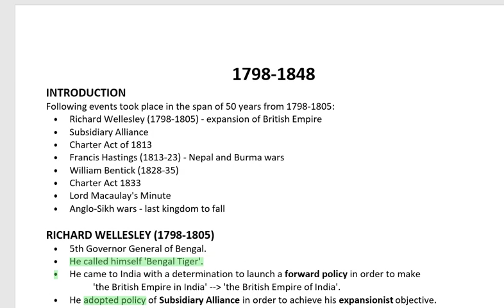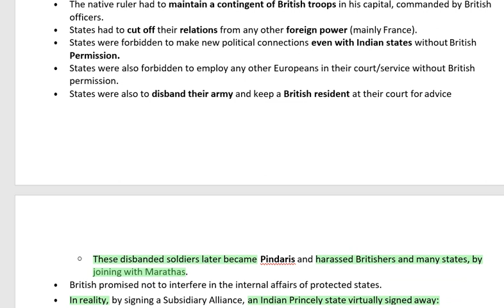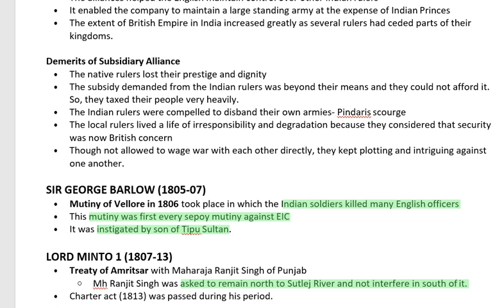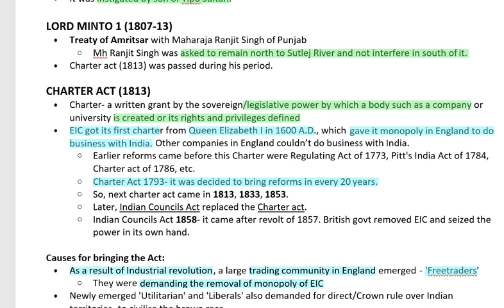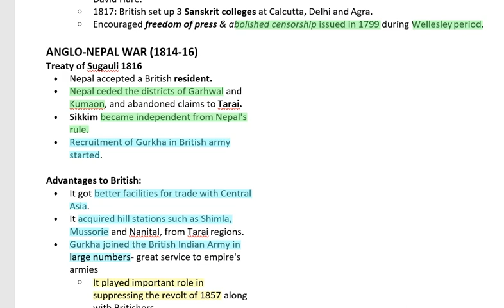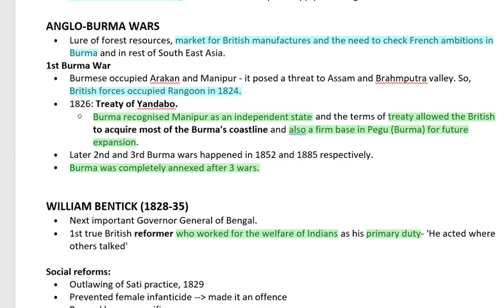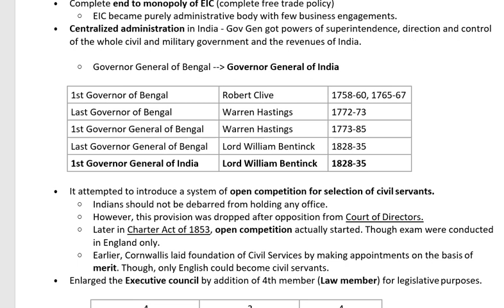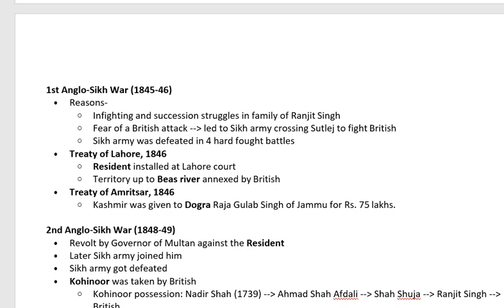UPSC MODERN HISTORY LECTURES SPECIAL FOR PRELIMS REVISION || PART 3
UPSC MODERN HISTORY LECTURES SPECIAL FOR PRELIMS REVISION  || PART 2